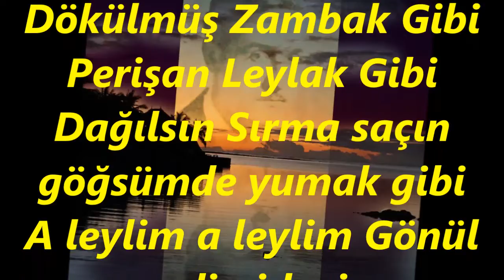Kasım İNALTEKİN-Dökülmüş Zambak Gibi Perişan Leylak Gibi ()UŞŞAKR.G.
SOLİST:
*KASIM İNALTEKİN*
VİDEOYU YAPAN
*RECEP GAYRETLİ*
BESTE:  SUPHİ ZİYA ÖZBEKKAN
GÜFTE:  DR. FEVZİ BEY
USUL:  AKSAK
MAKAM:   UŞŞAK
Dökülmüş Zambak Gibi Perişan Leylak Gibi
Dağılsın Sırma saçın göğsümde yumak gibi
A leylim a leylim Gönül sevdi nideyim
Alıp seni gideyim gel sevdiceğim
Sözüm Riyâdan değil Aşkım havâdan değil
Bil benim kıymetimi atma oyuncak gibi